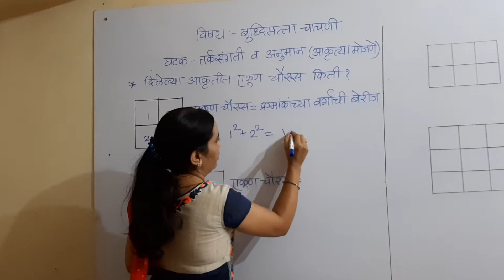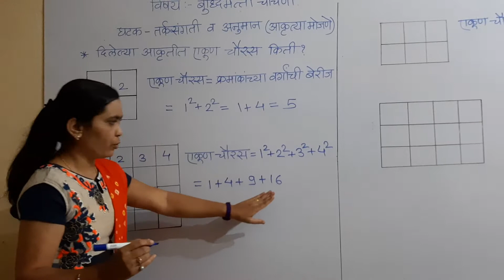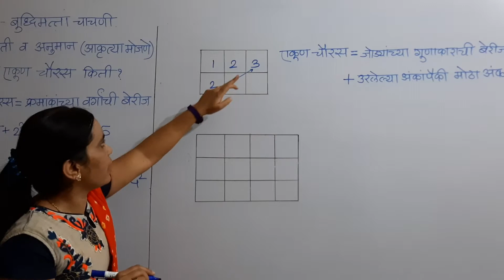विषय- बुद्धिमत्ता चाचणी:- घटक - तर्कसंगती व अनुमान (आकृत्या मोजणे भाग 4- एकूण चौरस किती?)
शिष्यवृत्ती परीक्षेसाठी महत्त्वाचे... विषय:- बुद्धिमत्ता चाचणी घटक - तर्कसंगती व अनुमान (आकृत्या मोजणे भाग 4)
प्रश्न- दिलेल्या आकृतीत एकूण चौरस किती?